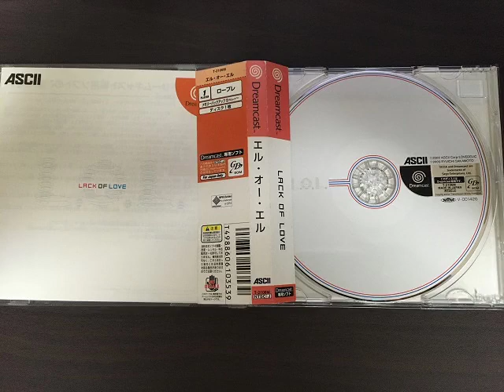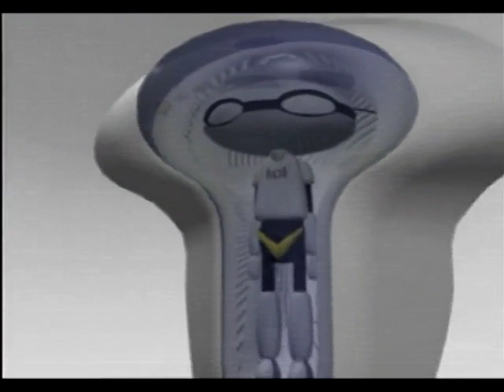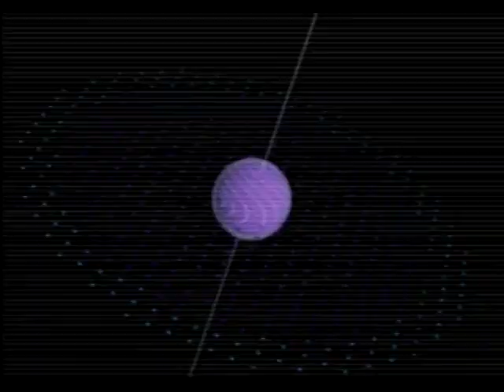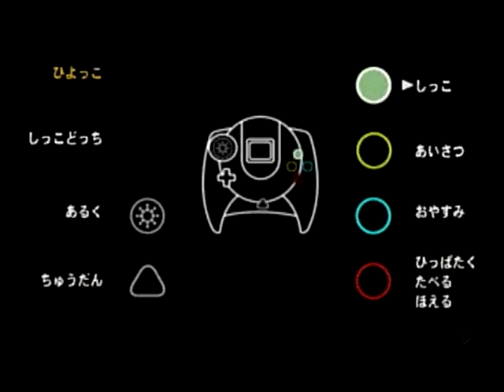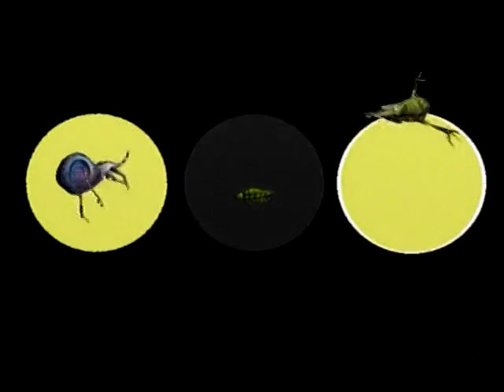DC実況動画[L.Ｏ.Ｌ]その１